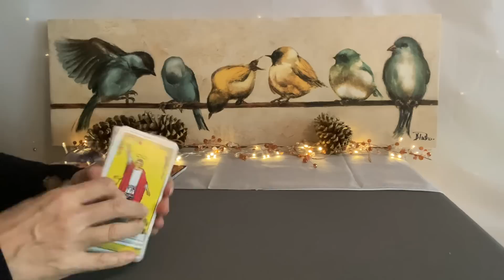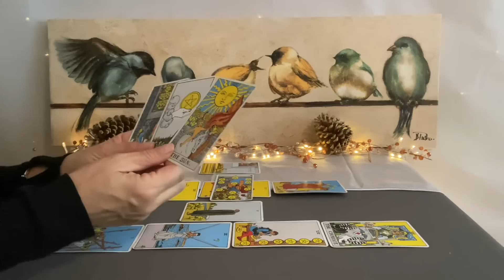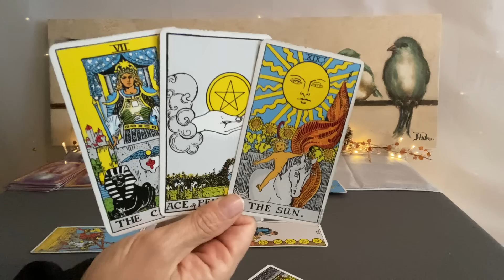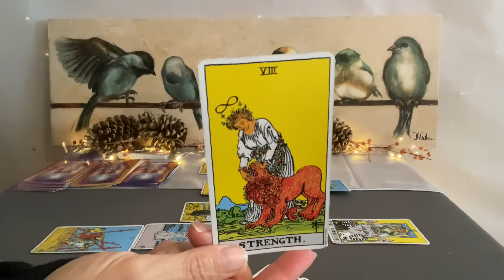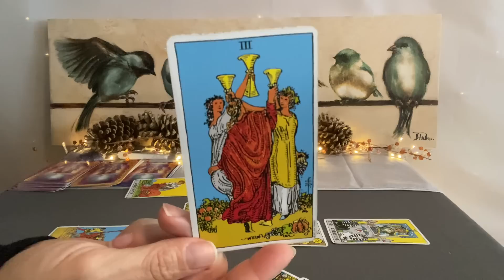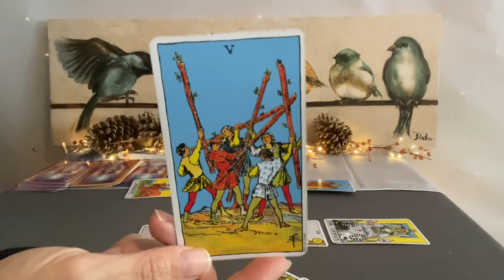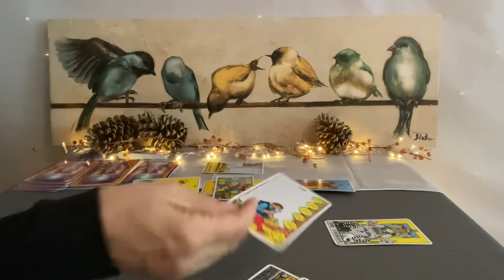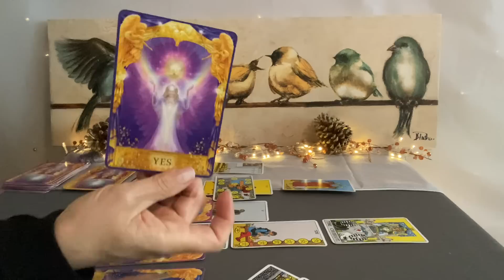CANCER Tarot October 2022–New opportunities bring big changes❤️🌎💰